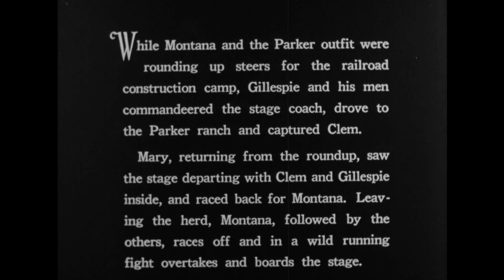The Roaring West (1935) | Chapter #10 | Buck Jones Western Cliffhanger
Serial action as two cowpunchers ride into new territory to join an impeding land rush and get more than they bargained for.

Cast: Buck Jones, Silver, Muriel Evans, Frank McGlynn Sr.